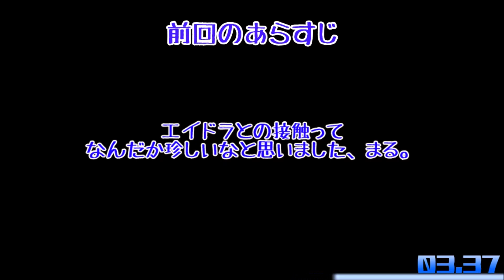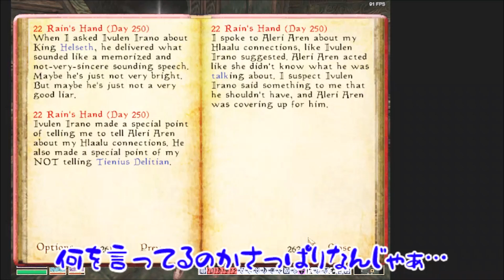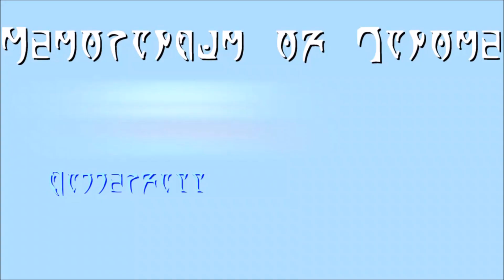英語はまだ難しいけどTES3:モロウウィンド その26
どうもじゃのめです。
今回はひたすらおつかいしていました。
一応DLCシナリオのはずです。

中々私を害そうとした黒幕には会えません。
早いところ殴り込みに行きたい気持ちはありますが、多分まだ入れない場所にいる気がするので無理でした。

まあ仕方がないのでホイホイいうことを聞くしかありません。

00:00 じゃのめの備忘録
00:05 前回のあらすじ
00:14 本土へ
01:51 神殿の不満の噂
06:46 不穏な衛兵
16:24 怪しい動き
20:41 処刑執行